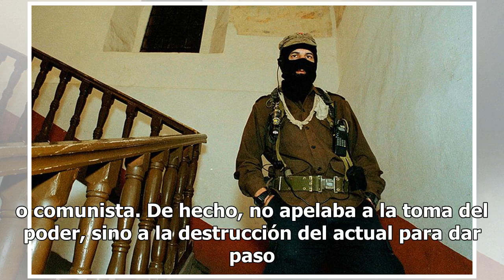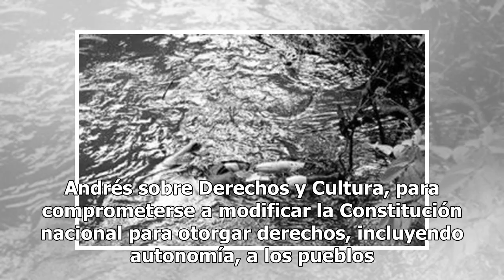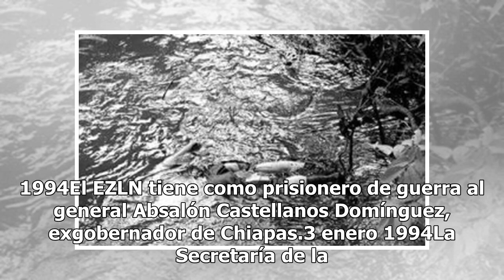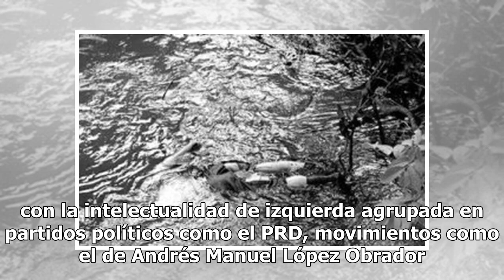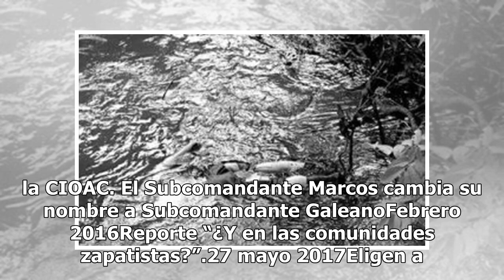A 25 años del alzamiento zapatista, el sonido de su mundo derrumbándose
Hace ya casi 25 años, el 1 de enero de 1994, cuando el país pasaba la resaca del Año Nuevo, el Ejército Zapatista de Liberación Nacional (EZLN) declaró la guerra al Estado mexicano, reivindicando la lucha indígena en contra de la pobreza y las desigualdades sociales y políticas imperantes. De pronto...